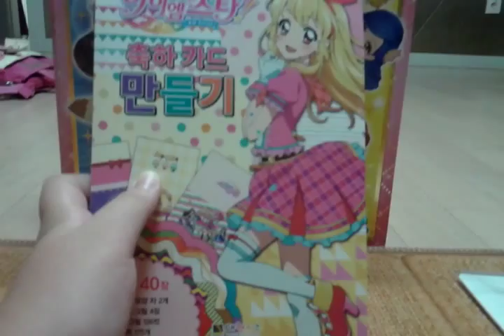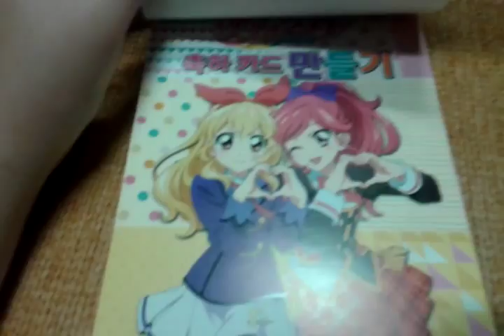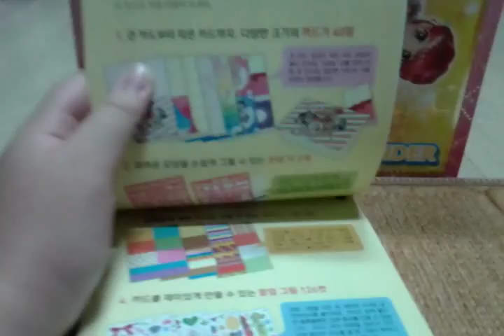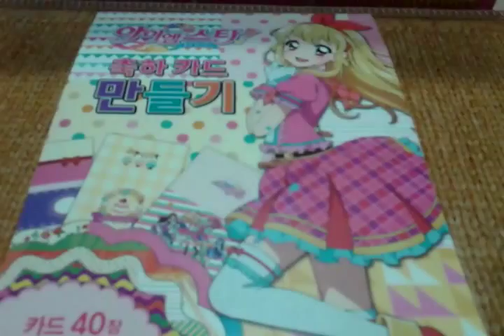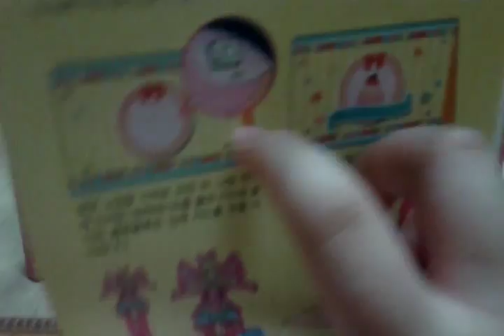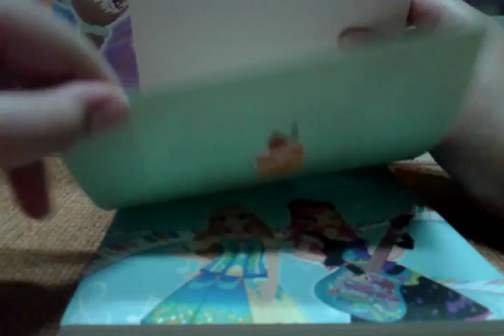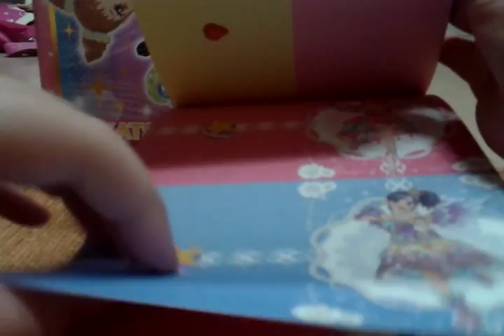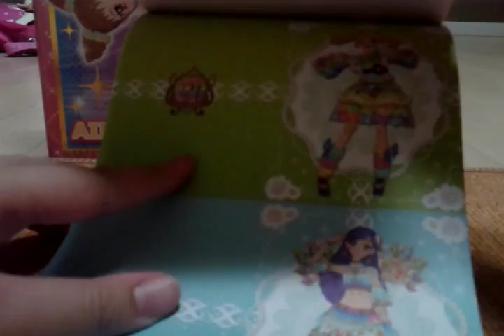아이엠스타 축하카드 만들기 세트~!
새로 나온 아이엠스타 축하카드 만들기 세트 소개합니다!!